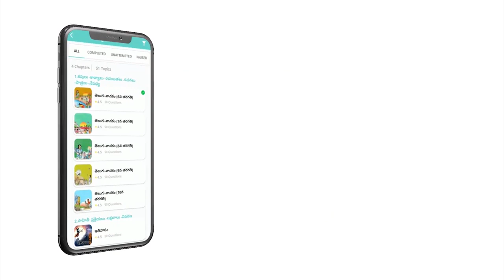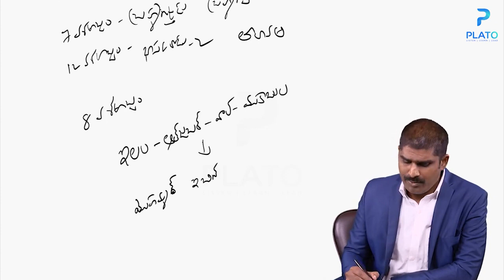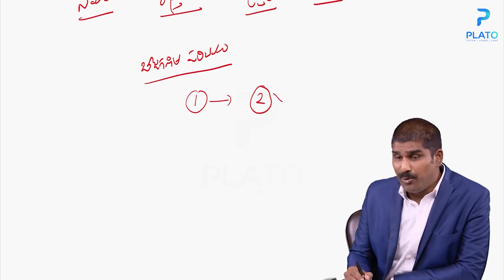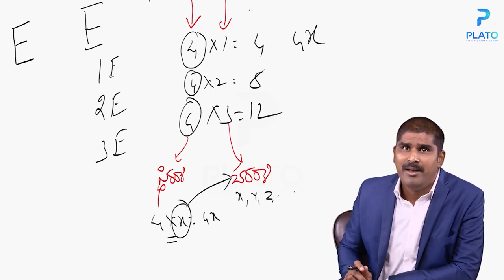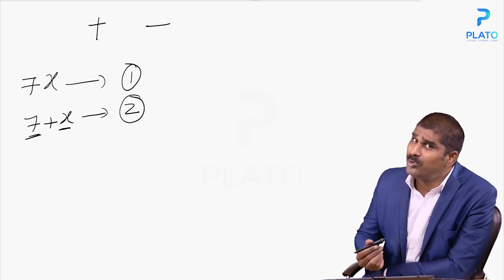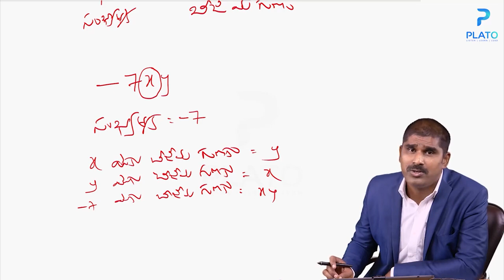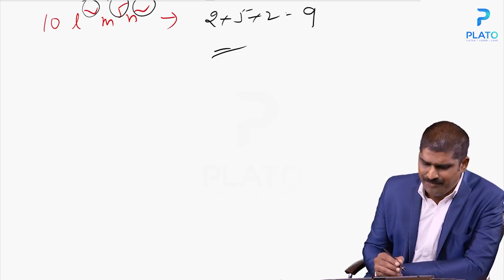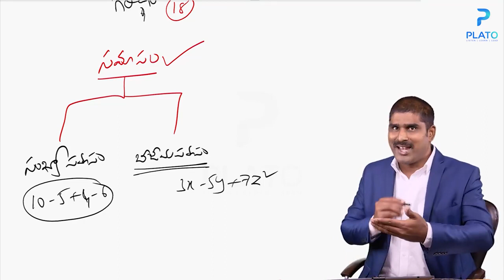Tet & Dsc Maths Content || Maths Content Classes by Satish sir || Maths Content - బీజగణితం